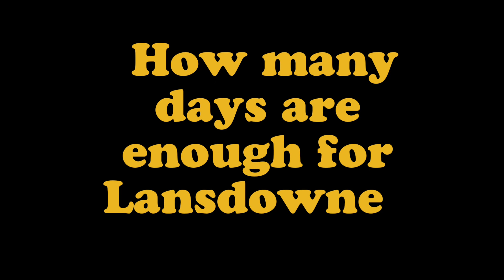Lansdowne Uttrakhand| 2021 Covid guidelines| Complete Travel guide|Best month to visit|How to reach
Hello Friends,

Here is the complete Travel guide for Lansdowne, Uttrakhand with latest Covid-19 state guidelines in July 21.

My Riding Gears:
*SMK Helmet
*Elbow & Knee guards
*Riding gloves
*Riding shoes
*Riding Cargo (Royal enfield)
*Shoes rain cover

My Riding accessories:
*Saddle bag
*Laptop backpack
*Backpack rain cover
*Bungee cords
*Bike Mobile charger
*Fog+White bike lights
*Puncture kit
*Tyre inflator
*Helmet lock
*Motul chain cleaner C1,C2 & Cleaning brush
*Heating pad
*Rain suit reversible

My Vlogging accessories:
*Boya vlogging mic
*Lapel/Collar mic
*Action cam
*Action camera mic
*Gorilla tripod
* Vlogging accessories/Action cam accessories